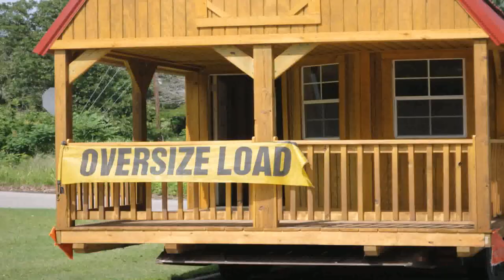Simple Low Cost House Design Philippines (see description) (see description)